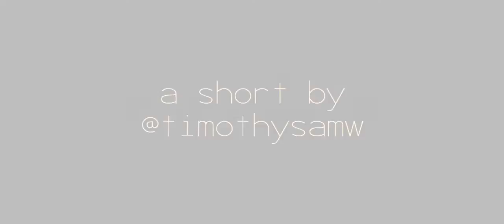Drizzle | an iPhone 5 film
Just a quick footage of the area around my neighborhood during a small,'drizzling' rain.

ALL FOOTAGE ON THE iPhone 5.